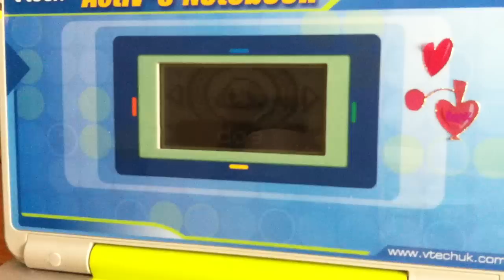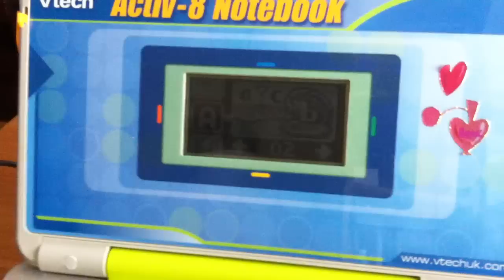vtech Activ 8 Notebook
Please turn up the volume because i dont have a good mic and this is my first film :)